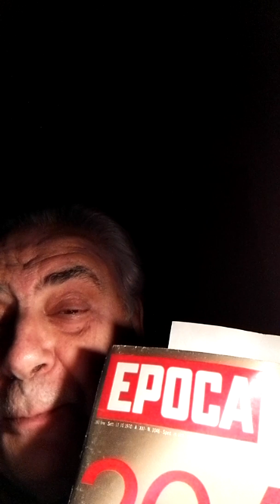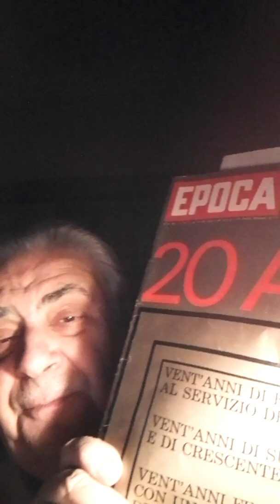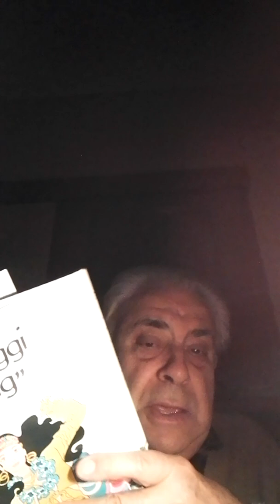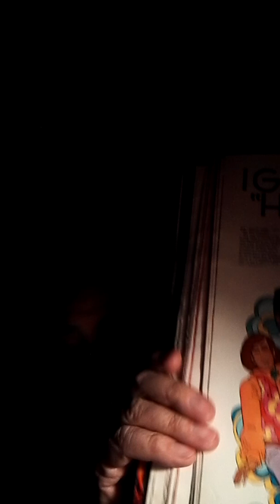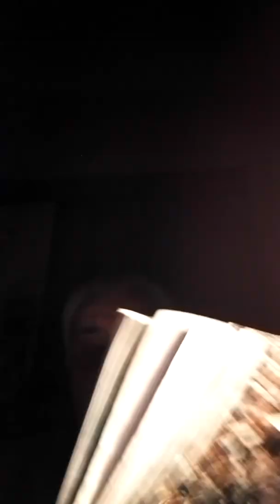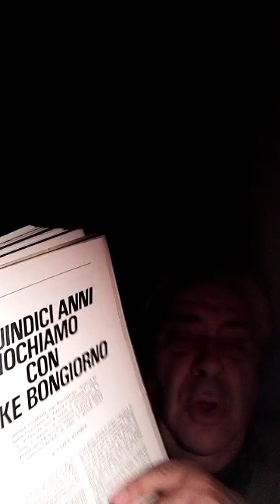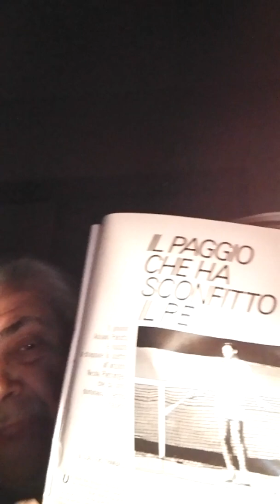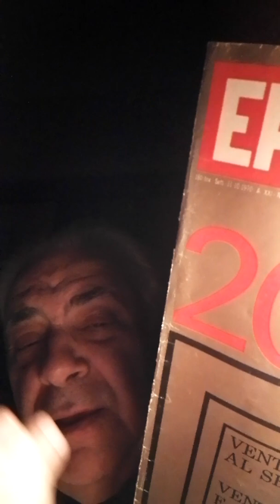18) Francesco Floccia commenta il numero ventennale di 'Epoca', settimanale della Mondadori Editore.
Francesco Floccia commenta il numero ventennale di 'Epoca', 1970.